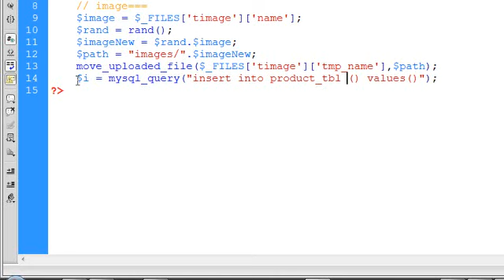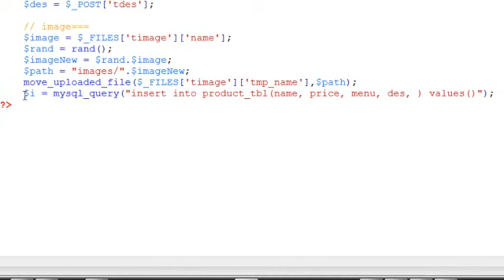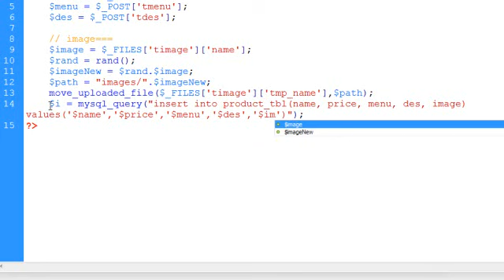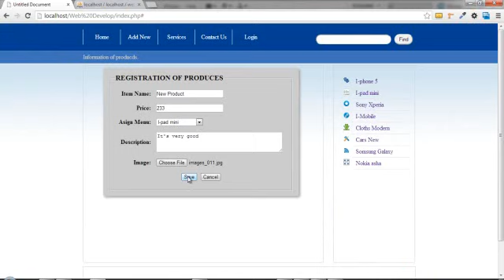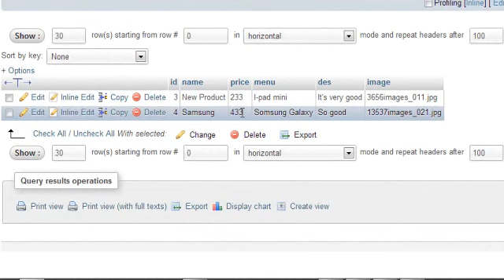Add data into database web develop khmer code part2